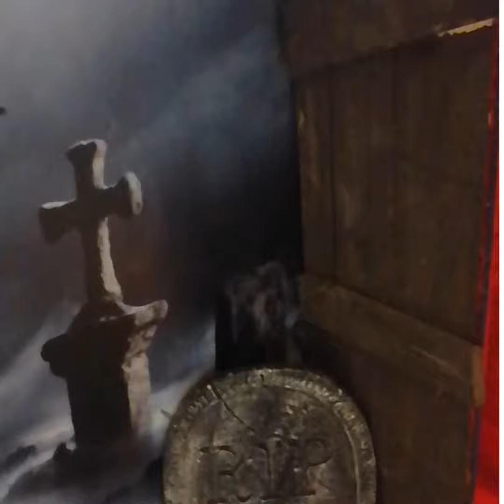Halloween decor 🦇🎃👻☠️wedding